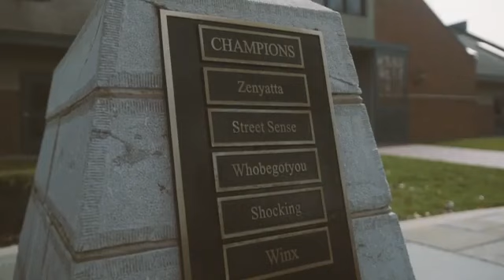Trekking godolphin 2019-2020